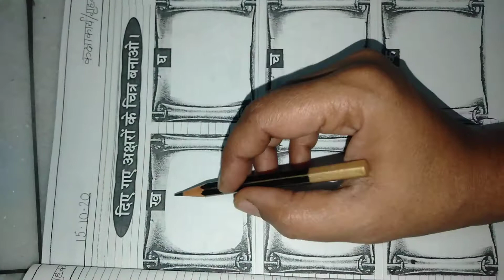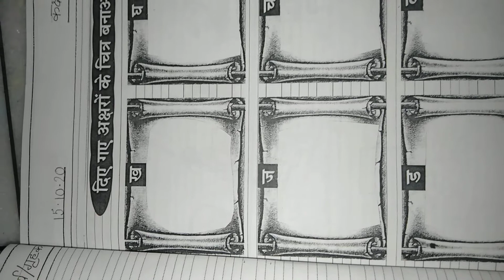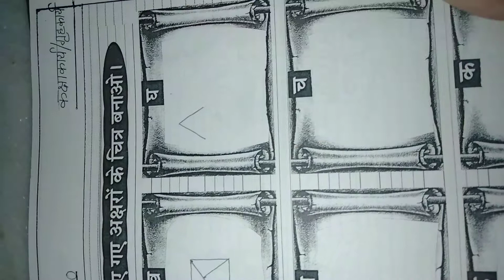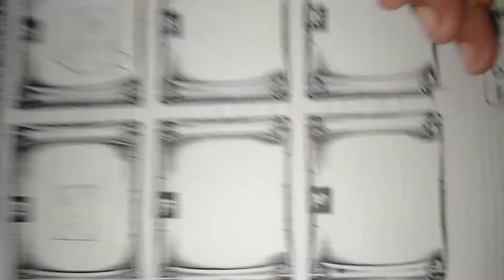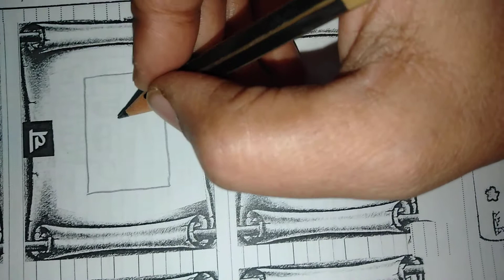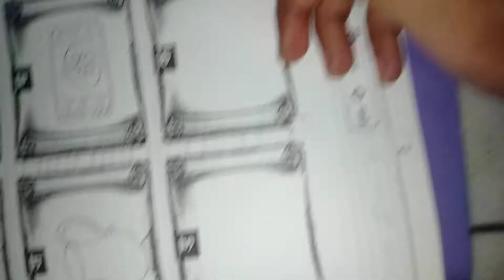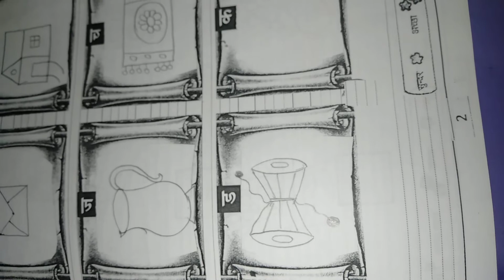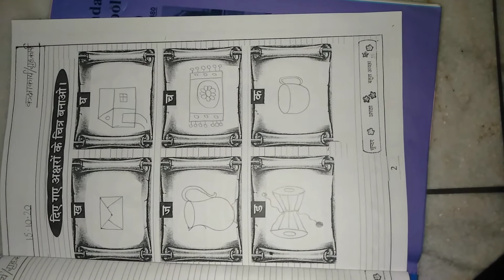हिंदी-दिए गए व्यंजनों से सम्बंधित चित्र बनाए कक्षा के.जी.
Bacche likhane aur padhne ki bjay  Chitron ko bnana aur un Main Rang Bhara Jaisi gatividhiyon ko enjoy Karte Hain. To bacchon Aaj Aapko isi Prakar ki ek gatividhi Karvate Hain.